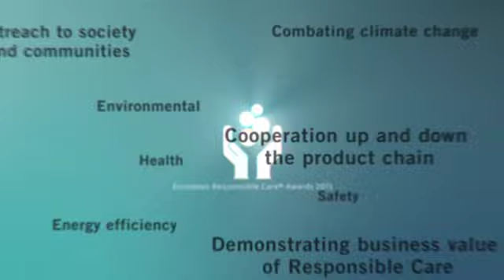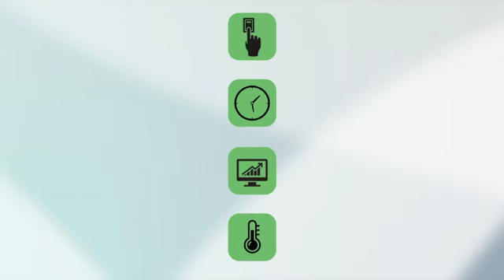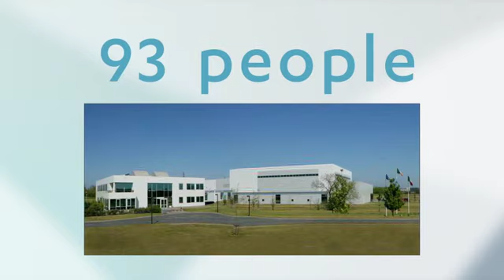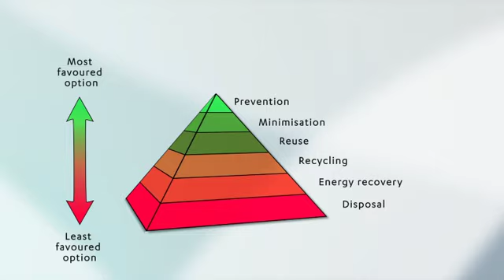Cefic Responsible Care Awards 2013 Winners - SME Category (Recordati and Rottapharm)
This video features the projects of the two winners of the Responsible Care Awards 2013- SME Category:
- Recordati Ireland Limited: 'A five year journey to energy efficiency'
- Rottapharm: 'Green shoots- changing culture'.